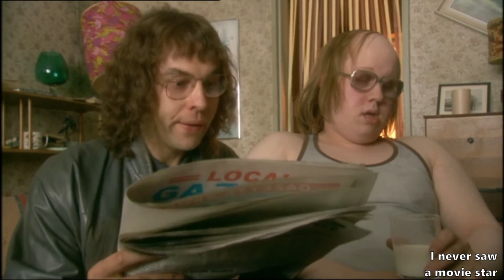"Tschitti Tschitti Bäng Bäng" with Andy and Lou | Little Britain Season 1 Episode 1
Little Britain is a comedy series of Matt Lucas and David Walliams about different stereotypes of society. The series starts in year 2003 and runs up to year 2006.

This short scene is about Andy and Lou and the Opera.

Little Britain Season 1 Episode 1